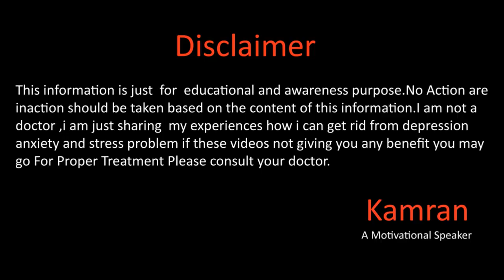What Is True Love By Kamran Sharif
Hope you all will be doing fine there in this video we will talk about what is true love for more details please watch this full video.
Kami_the_speaker
kami_speaker
Kamran Sharif